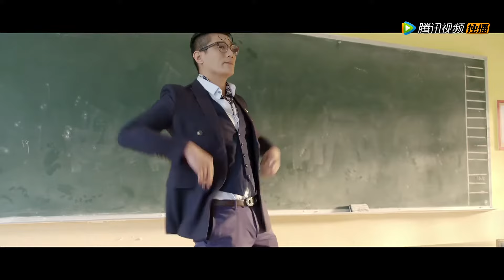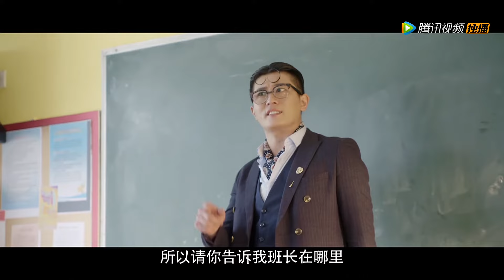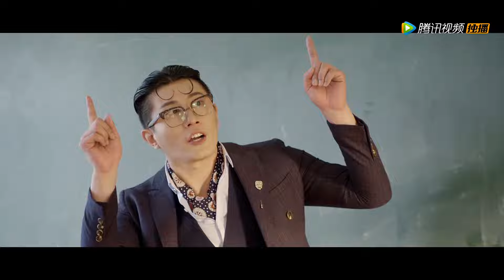ENG SUB【班长大人第一季 The Big Boss】EP05 鬼马少女与学霸校草开展校园之旅（李凯馨、黄俊捷）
《班长大人》拥有强大“脑洞原力”的少女叶木栖，与青梅竹马的全能少年廖丹奕，这有着完全不同“宇宙体质”的两个人，却被命运再次绑定在一起，在满是“怪胎学渣”的高一十班，展开了神奇的校园之旅。
☞主演：李凯馨、黄俊捷、戴景耀、邓郁立、傅晓、陆妍淇

00:00 Download "WeTV/Tencent Video (for The US)" APP Watch More Episodes
01:00 Join Membership Watch Full in Advance